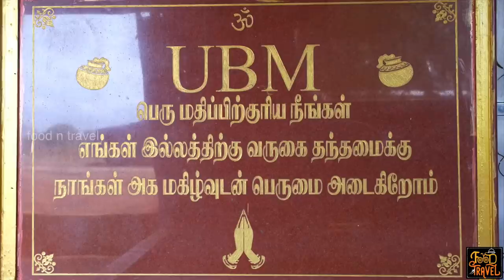40 മത്സ്യമാംസ കറികളും ഗുൽകന്തും ചോറും ബിരിയാണിയും | UBM Namma Veetu Saapaadu, Perundurai | UBM Erode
ചോറും ബിരിയാണിയും കൂടാതെ ഒരു 40 മത്സ്യമാംസ കറികളും ഗുൽകന്തും ഒക്കെ ഒരു ഇലയിലോട്ടു വിളമ്പിയിട്ട് അവിടെ നിന്ന് ആ ചേട്ടൻ നമ്മളെക്കൊണ്ട് അത് മുഴുവൻ കഴിപ്പിച്ചിട്ടേ വിടൂ - എവിടെയാണെന്നോ? തമിഴ്‌നാട്ടിലെ ഈറോഡിന് അടുത്തു പെരുന്തുറയിലുള്ള യുബിഎം ഹോട്ടലിന്റെ കാര്യമണ് ഞാൻ പറഞ്ഞത്. ശരിക്കും പറഞ്ഞാൽ മത്സ്യമാംസാദികളുടെ വമ്പൻ സദ്യ തന്നെയാണ് അവിടെ. പക്ഷെ, അത് മുഴുവൻ കഴിക്കുവാൻ ഒരൽപം ബുദ്ധിമുട്ടായിരുന്നു ട്ടോ. ശരിക്കും അത്രയും ആഹാരം ഒരാൾക്ക് കഴിച്ചു തീർക്കുവാൻ ബുദ്ധിമുട്ടാണ്.
We were on our way to Bangalore and we started off with a quick breakfast that we took away with us from Mani's Cafe in Palakkad. The main part of our food day was at UBM Restaurant in Perundurai near Erode in Tamil Nadu. We were nicely welcomed by an aunty and her son to serve rice, biryani, almost 40 different non-vegetarian dishes, sweets, and more. There were several varieties of mutton, chicken, and fish delicacies on our leaf. For me, it took pretty much time to finish the meal and it was a bit too much for me. The food is good, extremely good, but if they could reduce the quantity a bit, it would have been better (anyways, that's my personal opinion).
⚡FNT Ratings for Mani's Cafe, Palakkad⚡
Food: 😊😊😊😑(3.9/5)
Service: 😊😊😊😊😑(4.1/5)
Ambiance: NA
Accessibility: 😊😊😊😑(3.9/5)
Parking facility: Not Available
Price of food that we tried in Mani's Cafe, Palakkad:
1. Breakfast for 3 people: Rs. 170.00

🥣 Today's Food Spot 2: UBM Namma Veetu Saapaadu - Seenapuram, Erode🥣
⚡FNT Ratings for UBM, Perundurai, Tamil Nadu⚡
Food: 😊😊😊😊(4.0/5)
Service: 😊😊😊😊😑(4.2/5)
Ambiance: 😊😊😊😊😑 (4.1/5)
Accessibility: 😊😊😊😑(3.9/5)
Parking facility: You will find
Price of food that we tried in UBM Hotel Perundurai:
1. Meal (per person): Rs. 750.00